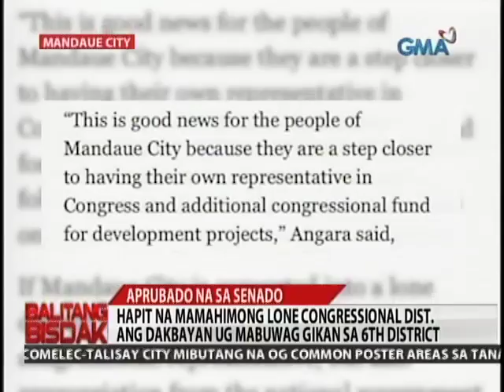Balitang Bisdak: Paghimo'ng Lone District sa Mandaue City Hapit Na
Aprubado na sa senado ang balaudnon nga maghimong lone district sa Mandaue City.